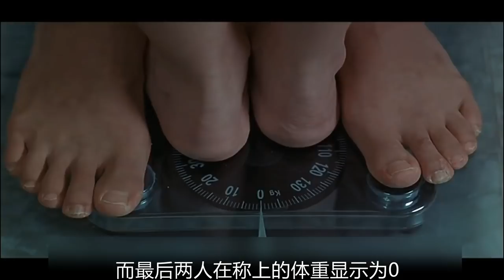【少年】丈夫长期的家庭暴力，导致妻子与一位小偷发生关系！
《空房间》由是金基德编导，李丞涓、在熙主演的爱情电影。影片讲述了少妇善花和男孩泰石之间奇特的爱情故事。该片于2004年10月15日在韩国上映。影片获第61届威尼斯国际电影节银狮奖